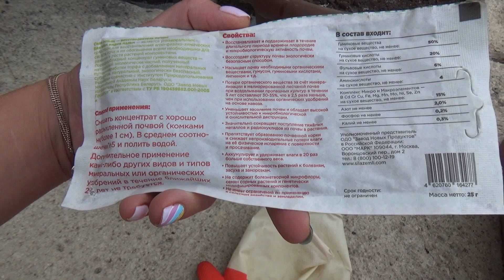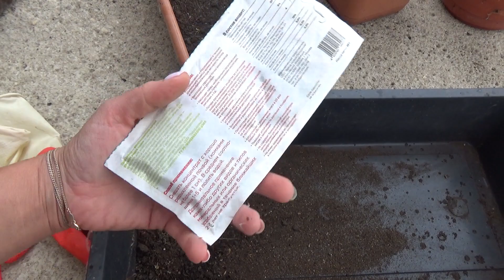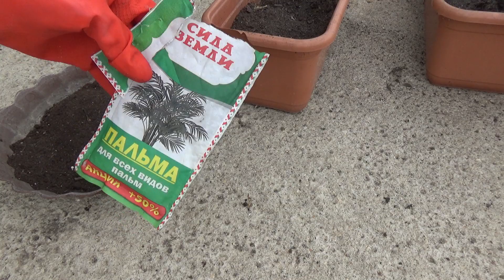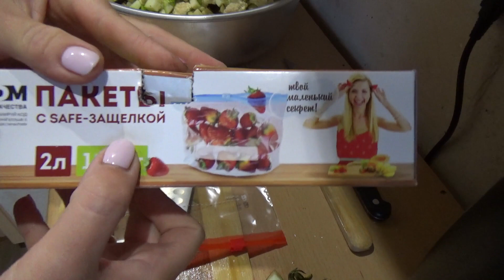VLOG домашний/ЗАМОРАЖИВАЮ ТОМАТЫ*ОВОЩНОЙ МИКС на зиму/ЛОДОЧКИ ИЗ КАБАЧКОВ/САЖАЮ СНОВА ПЕТУНИИ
Хотите просто сидеть дома и зарабатывать небольшие деньги за сканирование обычных чеков из магазина? Тогда скорее переходите по ссылке и регистрируйтесь в приложении SmartScan
Номер ДХ №713776 В графе «Кто пригласил»укажите Коновалова Юлия Александровна
Если ты начинающий блогер YouTube, тогда тебе сюда